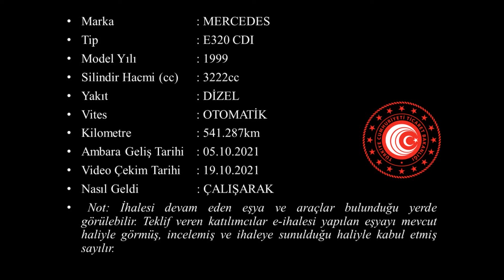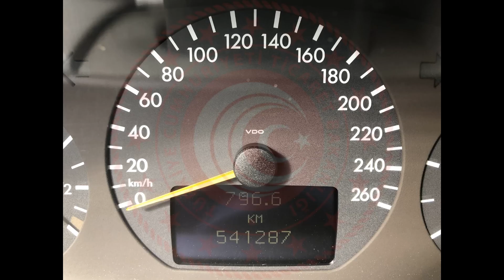T 2021 136 +